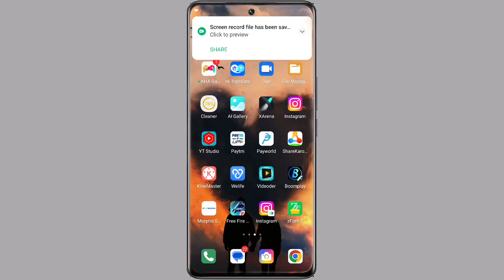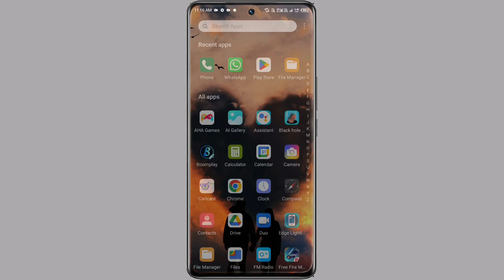Infinix 8i Number Block Unblock Setting ।। Infinix 8i Number Block Kaise Kare ।। Tech Akhilesh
Infinix 8i Unknown Number Block Kaise Kare
How To Turn On Unknown Number Block List Setting Infinix 8i 5G
Infinix 8i Me Unknown Number Block Setting On Kaise Kare
Unknown Number Block Setting On Kaise Kare Infinix 8i 5G
How To Unknown Number Block Setting On Infinix 8i
 Infinix 8i Unknown Number Block List Setting Chalu Kaise Kare

My Camera

My Trypod
My Light